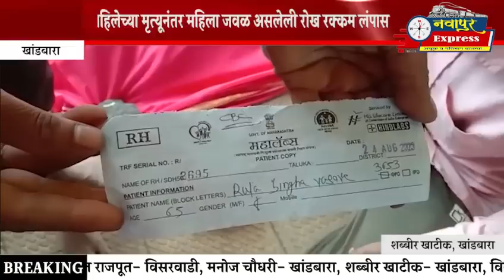नवापूर । उपचार करून घरी जाताना रेल्वे जिन्यावर महिलेचा पडून मृत्यू